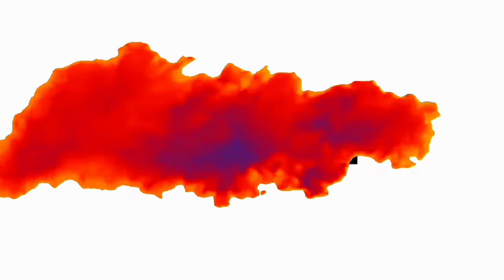HOW TO MAKE ORIGAMI PAPER PEN STAND